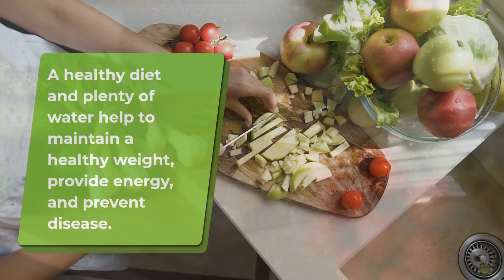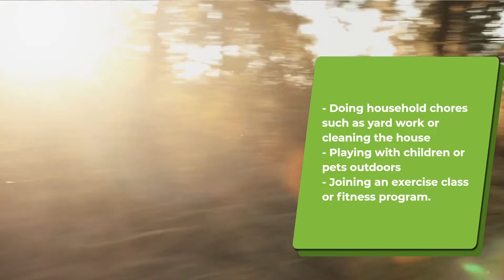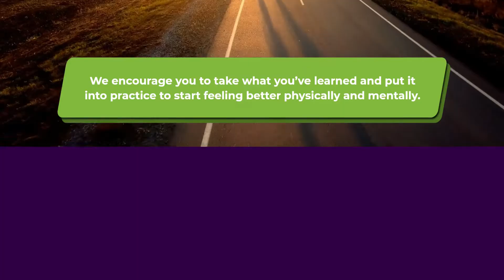Gregory Burbelo Discusses 5 Ways to Maintain a Healthy Lifestyle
It can be tough to maintain a healthy lifestyle, says Gregory Burbelo, a Baltimore City, Maryland nutritionist. Between work, family, and social obligations, there’s never enough time to take care of ourselves. But it’s important to make time for ourselves because if we don’t take care of our health, we won’t be able to take care of anything else. This post will discuss five ways to maintain a healthy lifestyle without sacrificing too much time or energy!